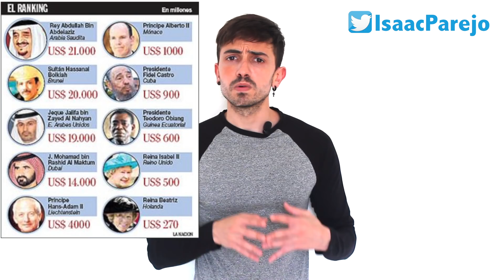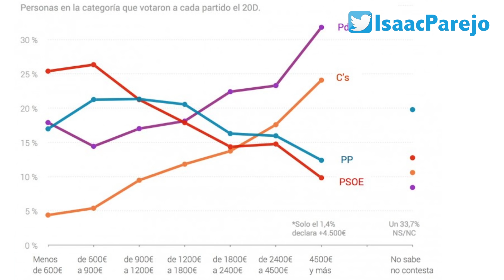Ricos y comunistas - InfoVlogger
En este video daremos un repaso a la adicción de los comunistas y los anticapitalistas por los lujos que provee el capitalismo y cómo niegan esos derechos a los demás ciudadanos a través de su máxima "haz lo que yo diga pero no lo que yo haga". La mansion de la familia Iglesias-Montero solo es la punta del Iceberg... ¡Atento!